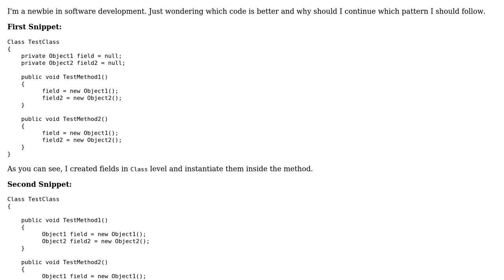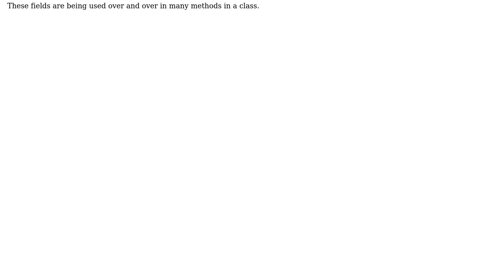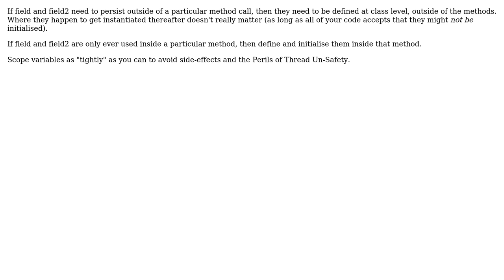Create the fields in class level then instantiate inside methods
Software Engineering: Create the fields in class level then instantiate inside methods or create and instantiated inside methods

With thanks & praise to God, and with thanks to the many people who have made this project possible! | Content (except music & images) licensed under CC BY-SA | Music | Images & others | With thanks to user rpm07 user pietromenna user Phill W. and the Stack Exchange Network Trademarks are property of their respective owners. You are responsible for your own actions.